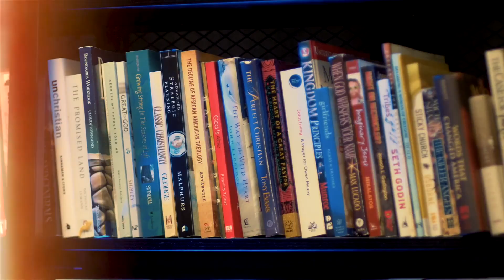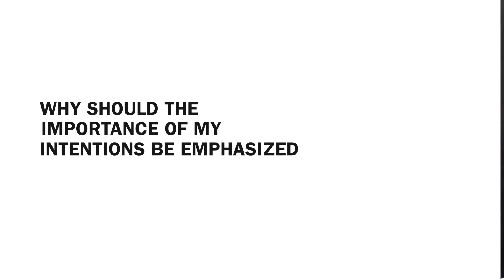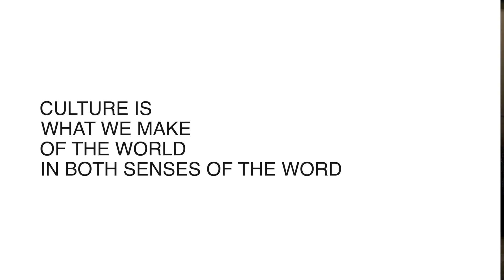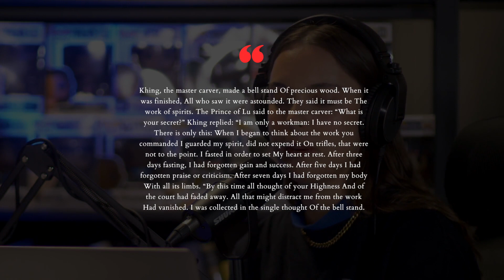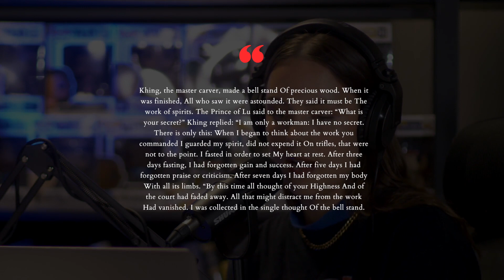E19: One of One || New Rules Podcast